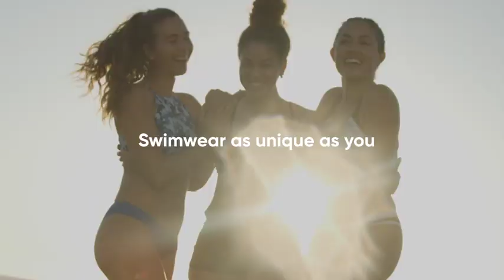Speedo Active Women's Adjustable Crossback One Piece Swimsuit | SwimOutlet.com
A feminine silhouette defined by a plunging neckline makes the Speedo Active Women's Adjustable Crossback One Piece Swimsuit a must-have. It's made from pill-resistant fabric with built-in UPF 50+ for optimal sun protection in or out of the water. Adjustable double crisscross straps and removable cups make the style a comfortable option.FeaturesUPF 50+ protection blocks up to 98% of the sun?s harmful rays

· Removable cups
· Contemporary leg height
· Adjustable straps
· Pilling resistant fabric
· Strappy backDetailsFabric: 80% Nylon/20% Creora Highclo SpandexCare: Hand washSun Protection: UPF 50+Closure: Pull onAdjustable: YesCup Support: Removable cupsBottom Coverage: ModerateCountry of Origin: Imported

you can always expect the following

· Fast Shipping

· Widest Selection